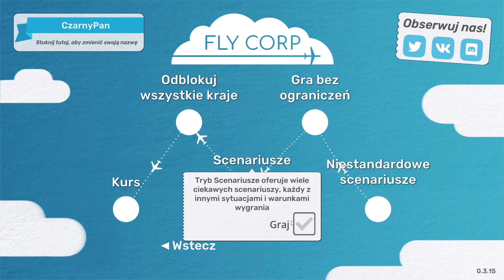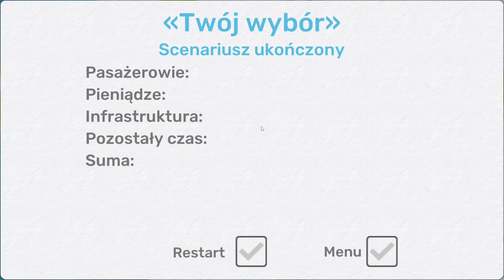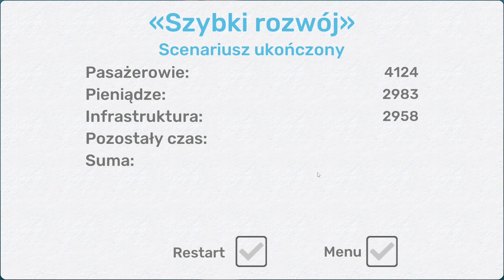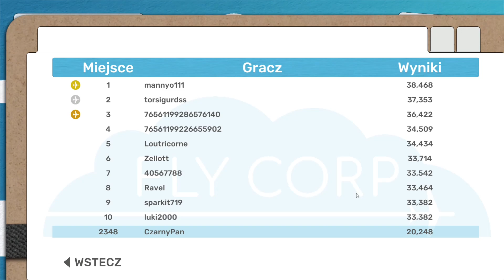Twój Wybór oraz Szybki Rozwój - Robię scenariusze w grze Fly Corp | Poradnik